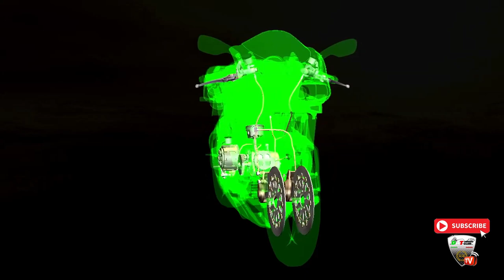DISASSEMBLAGGIO 3D DUCATI 916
Simpatico video di animazione 3D del disassemblaggio della Ducati 916